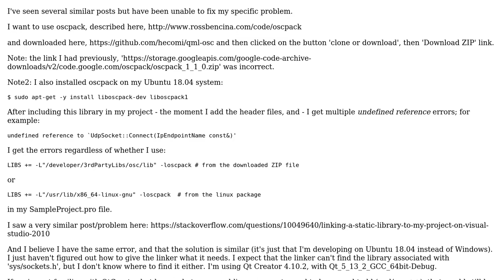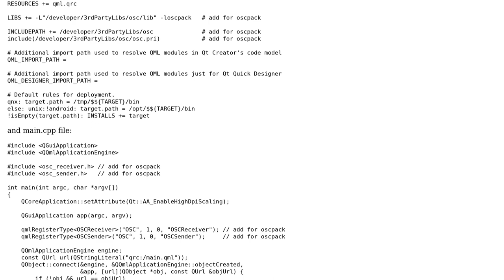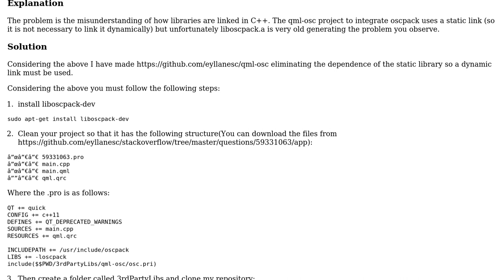undefined reference errors when using oscpack in QtCreator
With thanks & praise to God, and with thanks to the many people who have made this project possible! You are responsible for your own actions.